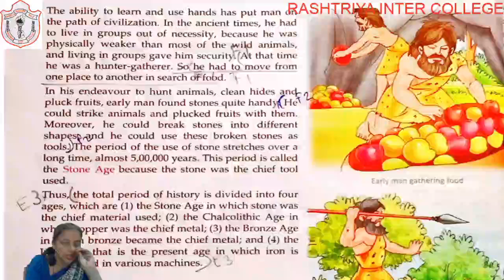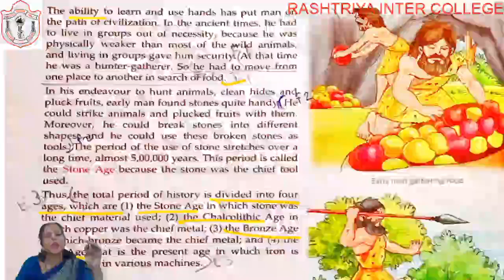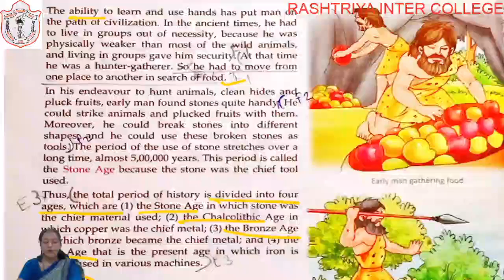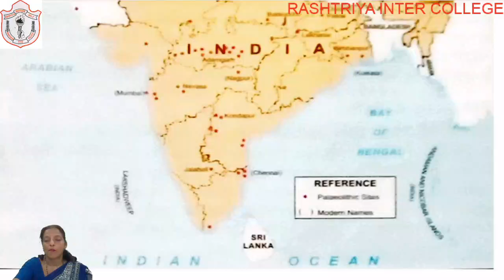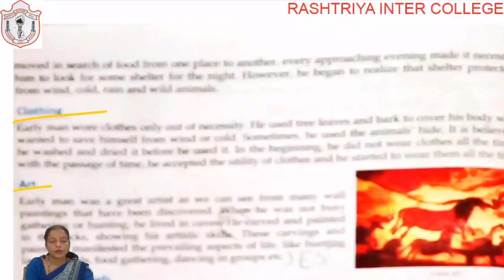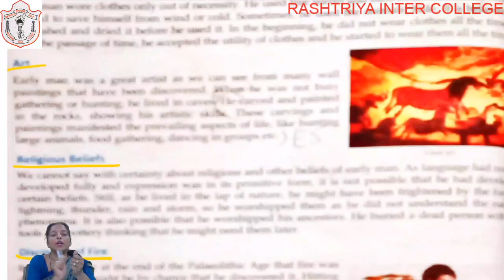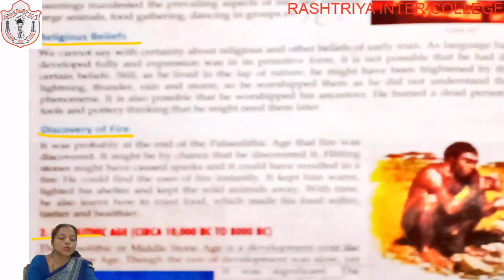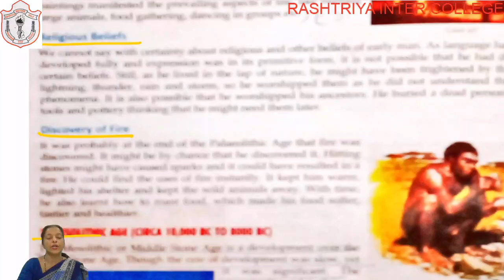CLASS 06 II SST II CHAPTER 09 II PART 01